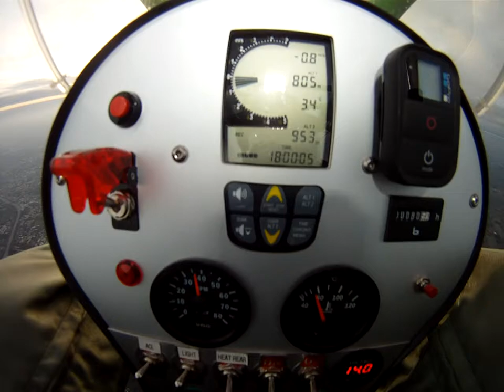Powertrike Xcitor XC 14.03.2016 Oldenburg ca. 950 Meter hoch